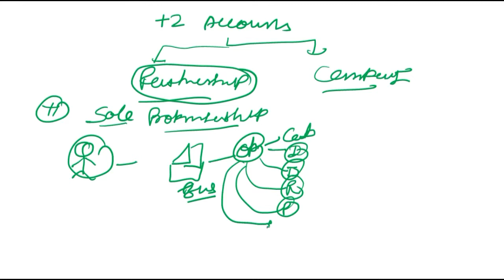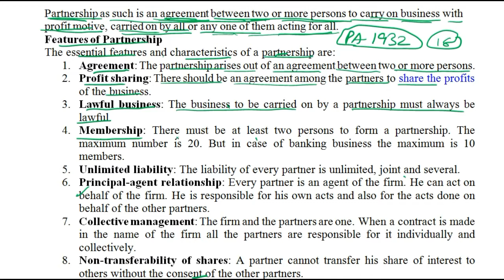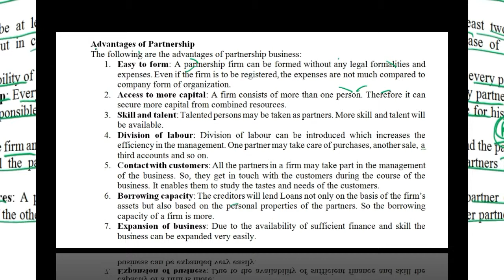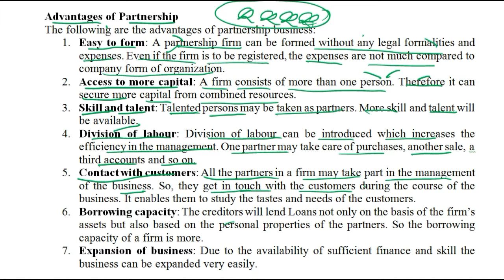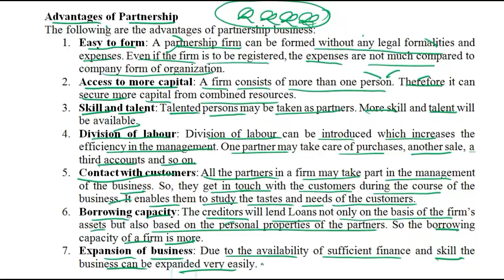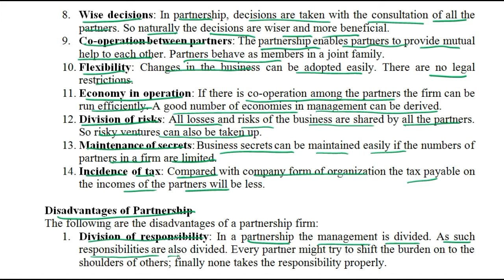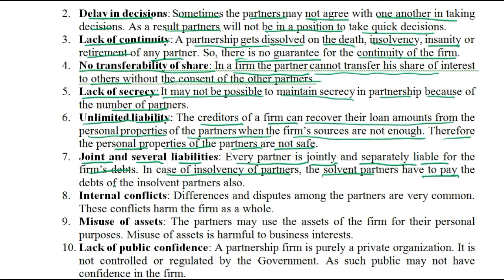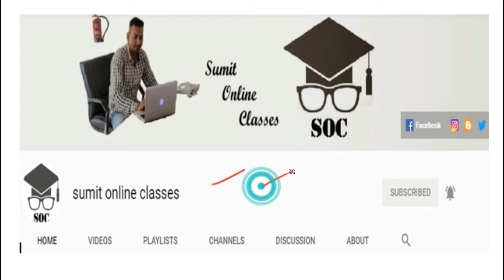|| Fundamental of Partnership || Intro -1 || TS Grewal Solutions For CBSE Class 12 Accountancy ||